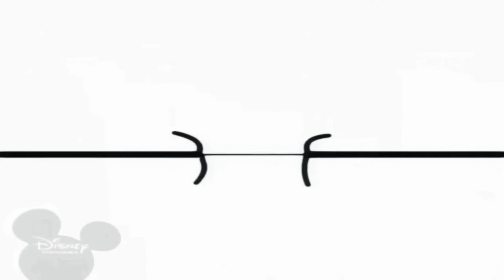7 серпня 2019 р.